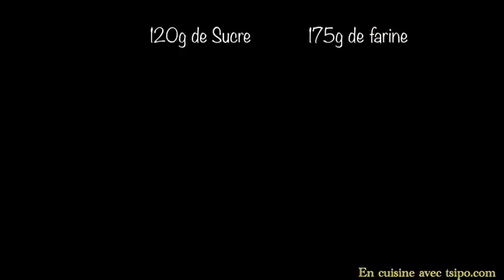Cookies chocolat 🍪 - FACILE et bon - en cuisine avec tsipo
- 200g de chocolat
- 100g de margarine ou 75g d'huile
- 2 oeufs
- 120g de sucre ( on peut mettre un peu moins c'est bien aussi)
- 175g de farine
- 1 sachet de levure chimique
- 150g de pépites de chocolat